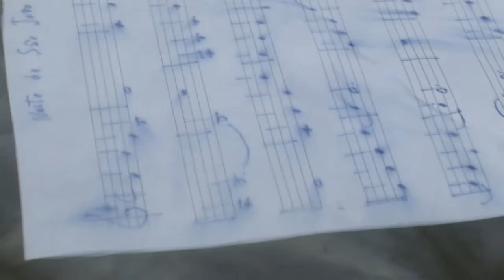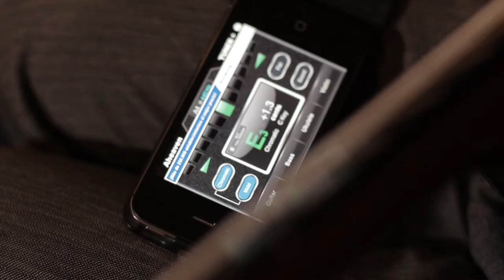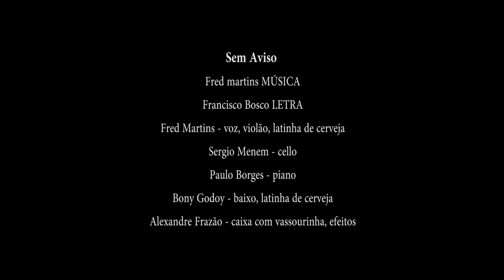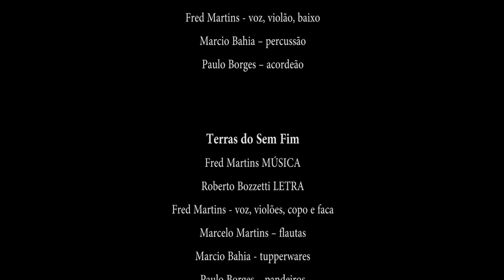EPK Fred Martins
"PARA ALÉM DO MURO DO MEU QUINTAL"

Para além do muro do meu quintal, um dos versos do poema "Noite de São João", de Alberto Caeiro (Fernando Pessoa), também ele musicado por Fred Martins, dá nome ao primeiro álbum do cantor e compositor brasileiro, a ser gravado na Europa.

Com cinco álbuns lançados no Brasil, Fred Martins regista neste álbum, com carácter de perfil, algumas das canções mais marcantes de sua trajetória artística. Entre os temas que se tornaram indispensáveis em seus concertos, encontram-se alguns que ficaram também conhecidos nas vozes de outros intérpretes, como Ney Matogrosso, Maria Rita e Zélia Duncan.Participam especialmente neste álbum, a cantora cabo-verdiana Nancy Vieira ("O samba me Diz") e o guarani paulistano Renato Braz, em "Terras do Sem Fim", canção que se debruça sobre o imaginário amazónico brasileiro.

Participam especialmente neste álbum, a cantora cabo-verdiana Nancy Vieira ("O samba me Diz") e o guarani paulistano Renato Braz, em "Terras do Sem Fim", canção que se debruça sobre o imaginário amazónico brasileiro.